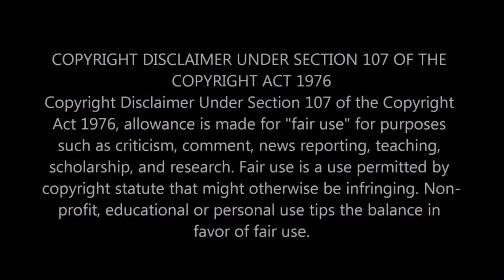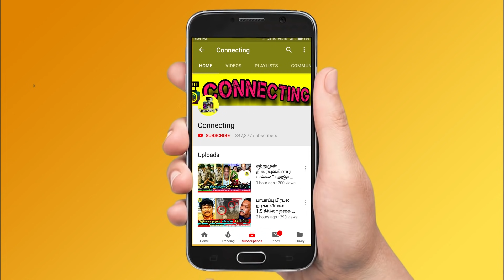என்ன விடுங்க வீட்டுக்கு போகணும்! Priyanka after Kamal kurumpadam | Bigg Boss Tamil 5 | Vijay TV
என்ன விடுங்க வீட்டுக்கு போகணும்! Priyanka after Kamal kurumpadam | Bigg Boss Tamil 5 | Vijay TV ! Kamal Haasan ! Bigg Boss Tamil Season 5 | 23rd October 2021 - Promo 1| Bigg Boss 5 Tamil 20th day - 3rd week eviction | Bigg Boss Tamil Season 5 – 3rd week Elimination process | New Promo |

Bigg Boss 5 Tamil – Kurumpadam for VJ Priyanka for her activities in Bigg Boss tamil 5 | Kamal Haasan was angry over VJ Priyanka's actions over Akshara Reddy

Kamal Haasan shown kurumpadam for VJ Priyanka as she wrote something on Niroop's hand | and asked you did the same thing before Akshara but why did you confront akshara infront of everyone

Kamal Haasan angry over vj priyanka, checking chinna ponnu for akshara's coin | VJ Priyanka try to convince kamal but got big dosage from Kamal Haasan

Akshara Reddy Crying in confession room | Akshara reddy is targeted by VJ Priyanka | VJ Priyanka target akshara for unknown reasons | VJ Priyanka ego clash with Akshara reddy make her worst in the bigg boss house | VJ Priyanka and Akshara clash and Priyanka gains more negativity outside | Akshara Reddy convince after bigg boss words | Akshara said I want to go home as I couldn't be as she is outside

Kamal Haasan console Akshara Reddy for fair play on panchathanthiram task and said that VJ Priyanka had written on niroop's hand before you did for Madhumitha

Kamal Haasan said to akshara as you haven't done any mistake if vj priyanka thinks she didn't do any mistakes

Kamal haasan angry over Abishek Raaja and shown his kurumpadam infront of everyone and said that you guys are not playing fair game

Kamal hAasan address the issue of VJ Priyanka and her team not being following the rules as she always not putting on her mic and taking advantage of all features

Bigg boss said if you can't follow the rules then you don't have to play the game and go out instead

Kurumpadam for Pavani Reddy and Abinay shown by kamal haasan | Pavani reddy confront abinay infront of everyone but Kamal said that pavani you are doing the same thing

Pavani reddy gossips others back but why didi you said Abinay is doing it | You are not eligible to say that

Kamal haasan angry over pavani reddy and support abinay as pavani confront abinay speak gossips at others back

Bigg boss 5 Tamil 3rd Week Eviction - Abinay Vaddy second contestant Eliminated From Bigg Boss House

Bigg Boss 5 Tamil 3rd Week Eviction - Abinay Vaddy second contestant Evicted From Bigg Boss House

Bigg boss 5 Tamil 3rd Week Eviction - Chinna Ponnu second contestant Eliminated From Bigg Boss House

Bigg Boss 5 Tamil 3rd Week Eviction - Chinna Ponnu second contestant Evicted From Bigg Boss House

Bigg Boss 5 Tamil 3rd Week Eviction - Abishek Raaja second contestant Eliminated From Bigg Boss House

Bigg Boss 5 Tamil 3rd Week Eviction - Abhishek Raja second contestant Evicted From Bigg Boss House